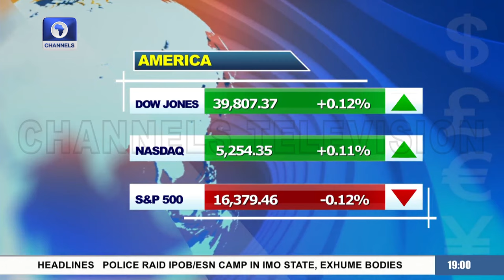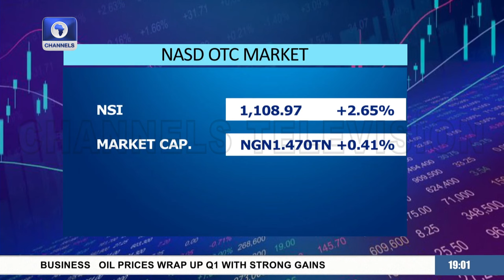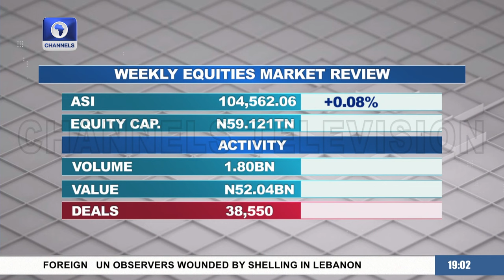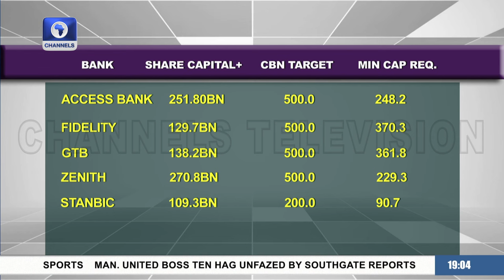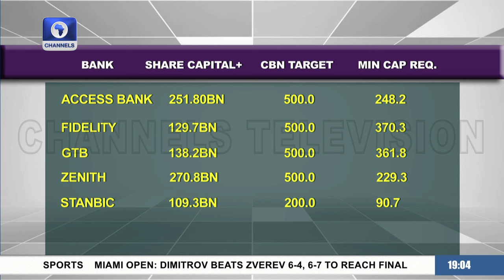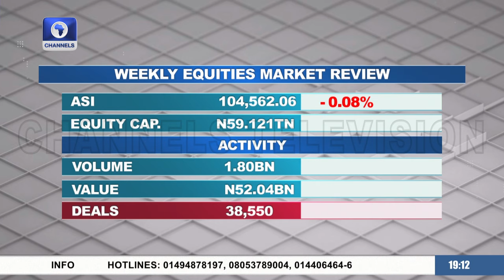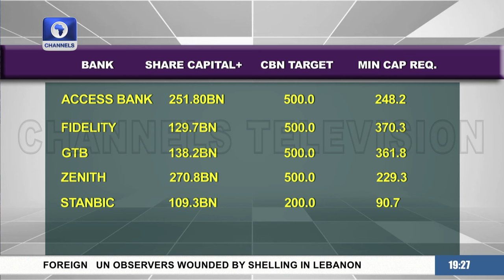Bank Recapitalisation : 26 Banks in Nigeria now have to search for N4Trillion | Capital Market